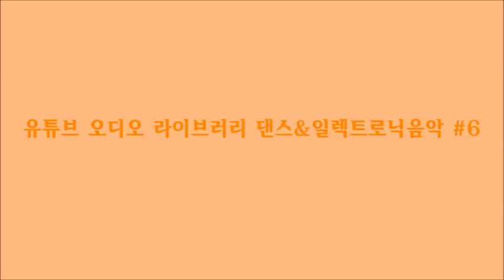유튜브 오디오 라이브러리 댄스&일렉트로닉#6 (저작권 없음)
106.Neon_Storm 0:00:00
107.Big_Cars 0:01:18
108.Take_You 0:04:10
109.Stand_Straight 0:07:47
110.Pacific_Hike 0:10:40
111.So_Lost 0:13:43
112.Which_Way_Is_Up 0:15:59
113.Frequency 0:17:58
114.Dillon_in_Pro_Audio 0:20:23
115.Flood_Gates 0:21:41
116.Square_Pound 0:23:48
117.TFB3 0:25:29
118.Sydney_s_Skyline 0:29:05
119.Drop_It 0:31:06
120.Barge_Sting 0:35:49
121.Sunday 0:35:54
122.Midnight 0:38:25
123.Phloat 0:41:27
124.The_Dope_Steppa 0:45:55
125.Faith 0:49:04
126.Zen_Valley 0:52:29